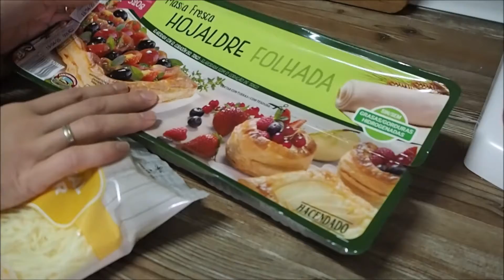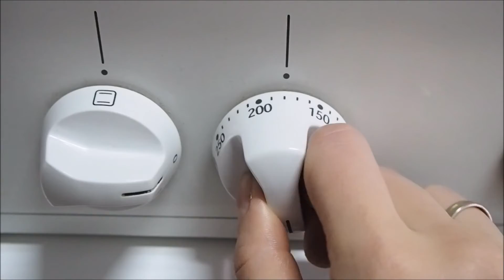EMPANADA de CARNE y QUESO || RECETA FACIL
Hoy os traigo una receta deliciosa y muy sencilla de hacer, se trata de una empanada de carne y queso. No dudes en probar de hacerla porque estoy segura de que os gustará.
Etiquetanos en tu resultado, nos encantaría compartirlo.